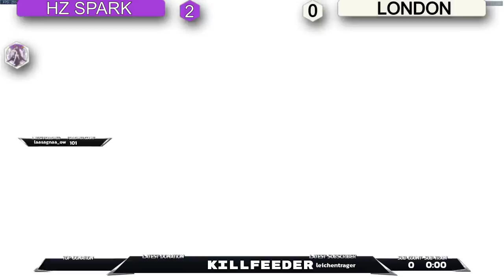MOWL Season 4.5 - Week 2 | London Leviathans vs Hangzhou Heckhounds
Week 2 match between the London Leviathans and the Hangzhou Heckhounds -- streamed live